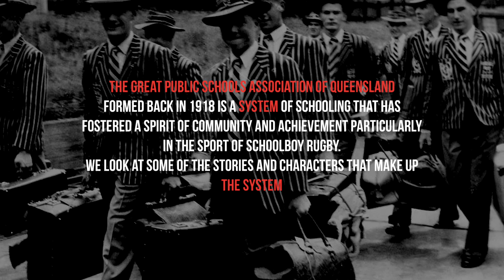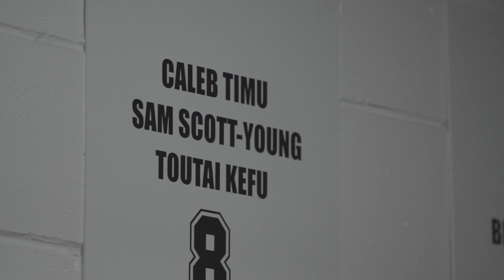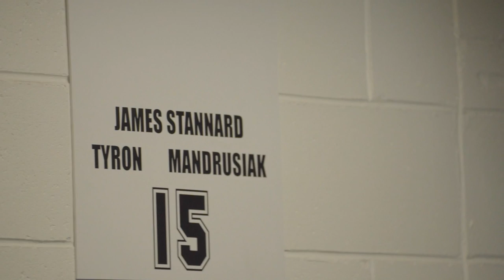The System : Kalani (Pilot Episode)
In the Pilot Episode of ' The System ' former 2019 Ipswich Grammar School 1st XV Half Back Kalani Thomas talks about the impact Ipswich Grammar School has had on his life in particular his dream to be a professional rugby union player. The Great Public Schools Association of Queensland which Ipswich Grammar School is a part of was formed back in 1918 it is a system of schooling that has fostered a spirit of community and achievement particularly in the sport of schoolboy rugby. We look at some of the stories like Kalani's that make up ' The System ' .
Executive Producer : Greg Mulvihill